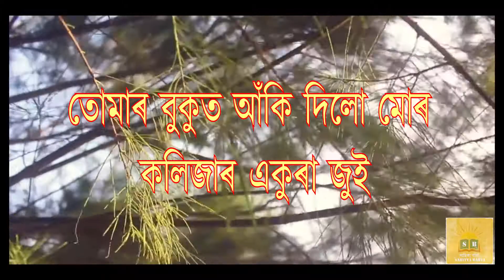তোমাৰ বুকুত আঁকি দিলো মোৰ কলিজাৰ একুৰা জুই || কবিতা || POEM || অণিমা নেওগ || সাহিত্য বাৰ্তা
সাহিত্য বাৰ্তা
    Sahitya Barta

•         অণিমা নেওগ
          Anima Neog

•         কবিতা

•         ভিডিঅ' নং     :   ৮৪

•         কবিতা ভিডিঅ' নং   : ১৬

•                    অণিমা নেওগ
               সহযোগী অধ্যাপিকা
                   অসমীয়া বিভাগ
     যোৰহাট মহাবিদ্যালয় (একত্ৰিত)